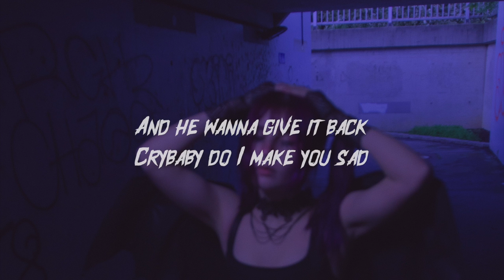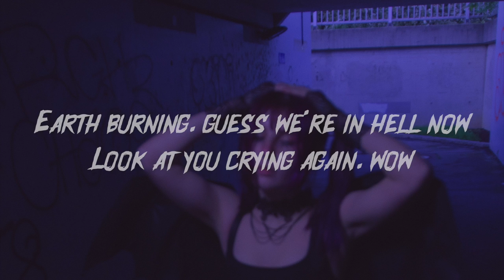Madishu & David Theni - the Devil is a Girl (Official Lyrics Video)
25 June 2021 - Fast rising artist Madishu has released a brand new single titled “the Devil is a Girl” via monkey. and with the help of ÖST.MusikFonds. With the power of TikTok she already managed to capture the attention of thousands of new people and created a loving and caring community around her music. The multitalented artist is merging visual arts with music to create something truly special.
Produced by her lifetime collaborator David Theni, it is the first glimpse of the upcoming EP “Ideas that seemed like good ones at 3AM”, coming out on 6th of August 2021. An EP full of emotion about deep thoughts, love stories, based on true events.
“the Devil is a Girl” is an empowering song, about women taking on roles they previously were judged for, being in control and doing whatever they want to. With a lot of anime/manga influences, Madishu and David Theni created a work of art.